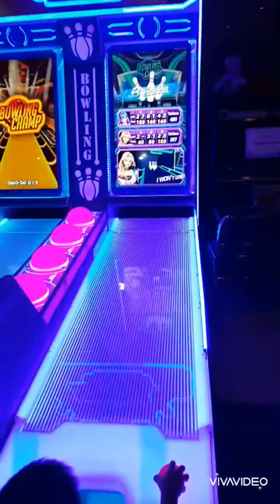Fun Planet Adventure - Central Rama 3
Visit Central Rama 3 arcade game with Tempo